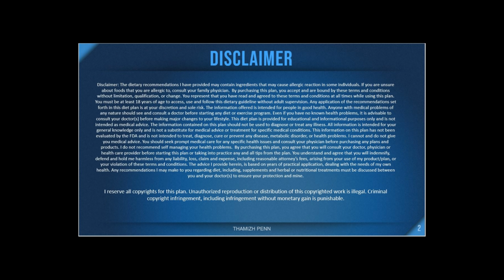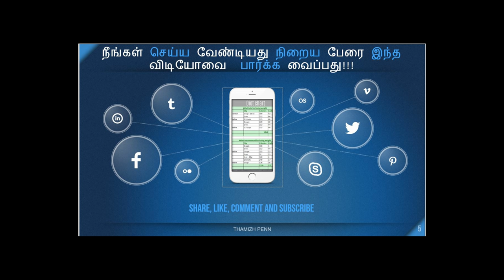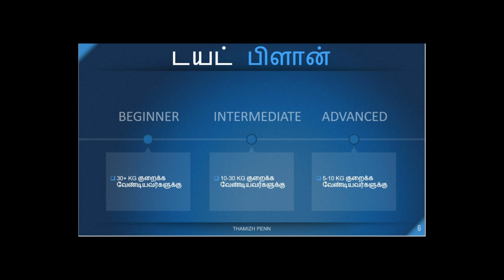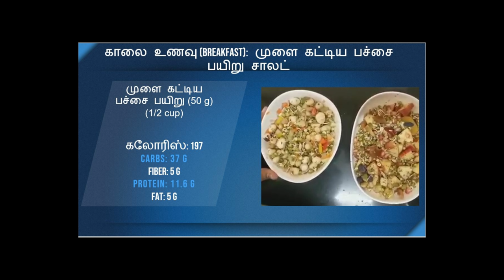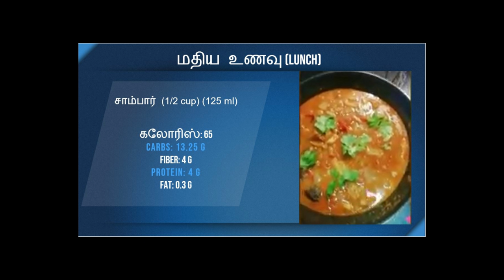Diet plan menu tamil | Food plan for weight loss in tamil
Hi friends,
In today's video on Diet plan menu tamil | Food plan for weight loss in tamil | THAMIZHPENN, I share day 1, 2 and 3 diet plan for the final round of 2 week weight loss challenge starting July 10, 2020. Please follow this diet to lose weight.
Level 5: 10k steps.
LEVEL 4:
10k steps
LEVEL 3 challenge:
LEVEL 2 challenge:
Link to the Yoga challenge video:
Grocery list
Amazon India
Protein and fiber - paruppu vagaigal
pachai payiru
pasi paruppu
pachai pattani
karuppu konda kadalai
vellai konda kadalai
karamani (thatai payiru) white
red karamani (thatai payiru) cow peas
thuvaram paruppu (thur dal)
Carbohydrates - siru dhaniya vagaigal
Thinai arsi
varagu arisi
saamai arisi
kuthiraivalli arisi
Fat and protein
coconut oil
Veggies
cauliflower, chow chow
keerai, vaazhai poo
carrot, murungai kai
beans, vendaikai
beetroot, kathirikai
soraikai, muttai goes,
puschanikai, broccoli, parangikai, thakkali
peerkangai, vengayam
vellarikai, poondu
pudalangai, inchi
kotthamalli, karuvepalai
pachai milagai
Fruits
pineapple, papaya,  koyya, apple, madulam pazham
Amazon india
Measuring cups and spoons